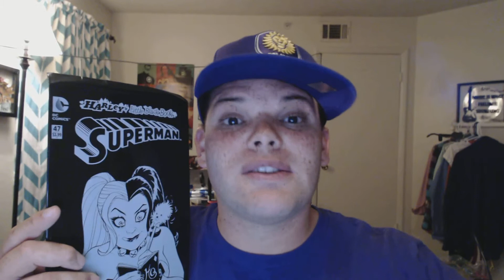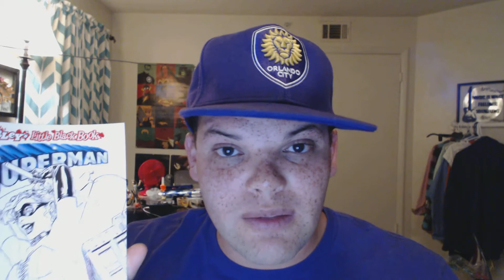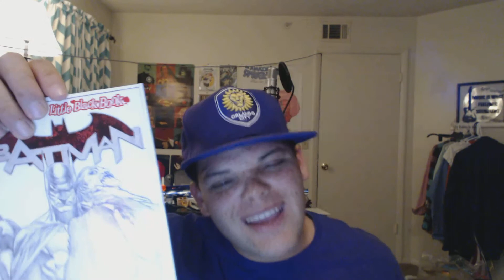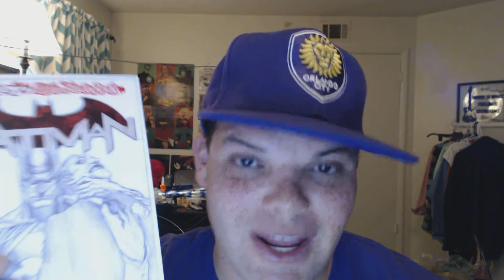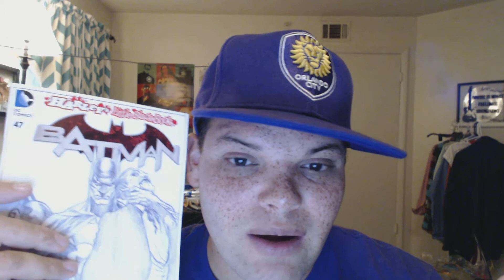Harley's Little Black Book unbagging: episode 3 Outlet Podcast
My third episode here for the Harley's Little Black Book un-bagging video and I'm having lots of fun doing it! Today I purchased Batman, Superman, and the Harley Quinn version where Bruce Tim is the variant cover artist. I'm excited to see which ones I was able to come across!

Listen via: Itunes, Soundcloud, Stitcher